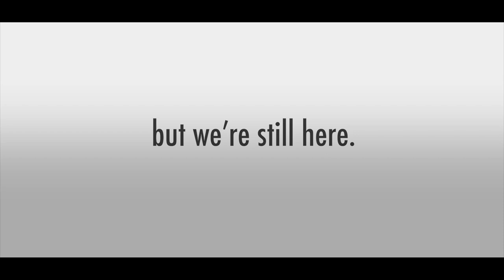Teacher Appreciation Week